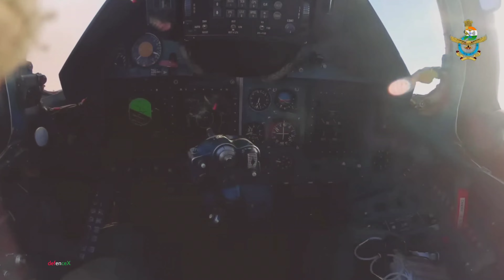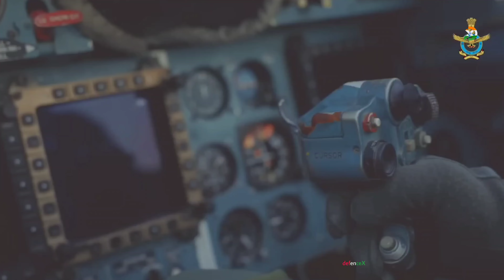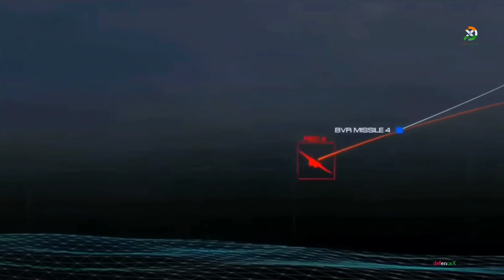Su-30 MKI's - Next Generation AESA Radar | Unlocking its True Potential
The long-delayed Super Sukhoi program is about to be launched in India. The Indian Ministry of Defence has already requested $4 billion USD. 150 of the 260 operationally ready Su-30MKI fighters will be completely modernized.The replacement of electronics, sensors, and weapons will be the primary focus of modernization. If the program is completed on time, India will have a better Su-30 than the original manufacturer, the Soviet Union/Russia. The replacement of the obsolete Soviet N011M Bars radar with a locally developed UTTAM AESA Radar is noteworthy.